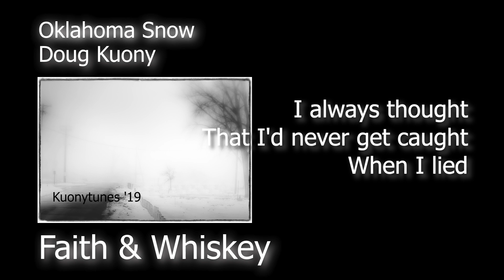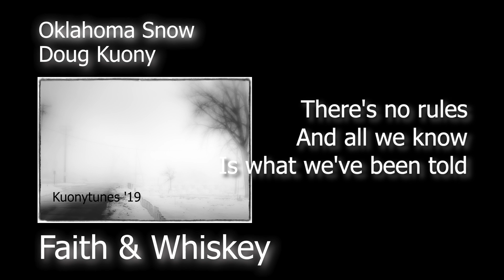Faith & Whiskey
Faith & Whiskey by Doug Kuony is from his 2019 album, Oklahoma Snow